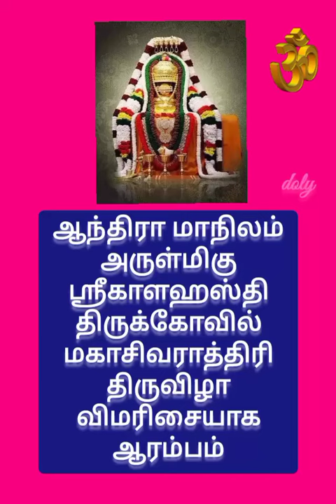மகாசிவராத்திரிஸ்ரீகாளஹஸ்தி @DolyDevotional mahadev sivan ஆன்மீகம் devotional